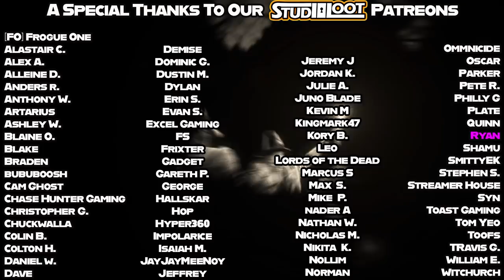New World Open Beta Review | Was it Good? Is New World Ready to Launch? | New World To Go Episode 84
In this Episode of New World to Go, A New World MMO podcast, we discuss the New World Open Beta, and give our New World Open Beta Review. Was it good? Is New World Ready to Launch? We answer those questions and many more in this episode of New World to Go.

We discuss the new changes to the PvP scaling in New World, a timer on animal skinning, should swimming be added to the game, is New World ready to launch, the New World healing changes, and many more topics.

0:00 Intro
4:06 Recent News
6:53 Healing Changes
11:17 Armor Changes
17:52 Difficulty of PvE
19:40 PvP Scaling
29:50 Is New World Ready to Launch?
37:28 Mounts
41:08 Timer on Skinning Animals
43:15 Respawn / Stuck Button
45:18 Swimming
48:40 Camps in New World
55:12 Company of the Week - MERC Gaming Company
57:05 Outro

--Links--

Company of the week
MERC GAMING CO

- written by redbyrd
-Video intro by Jakub Hejna

Hosted by redbyrd and BDLG